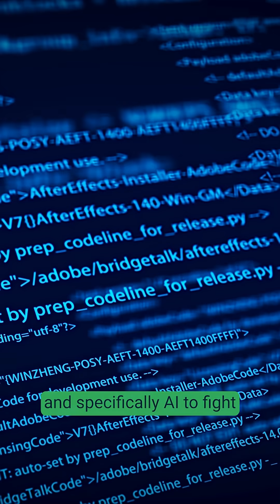How This AI is Fighting Human Trafficking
Right now, over 27 million people are estimated to be trapped in human trafficking.

It’s one of the world’s most complex, fast-moving crimes, and increasingly, it operates online.

That’s where our Ambassador, Adrianna Pinzariu and her organisation SKIIP come in.

By using award-winning AI and cybersecurity tools, SKIIP analyses over 40,000 images from hotels and online sources to detect patterns linked to trafficking, helping to identify potential threats early.

As trafficking networks evolve, solutions like SKIIP show what’s possible when innovation is led with purpose.